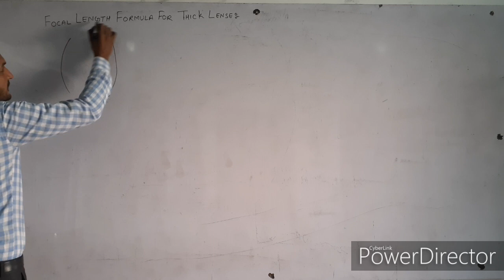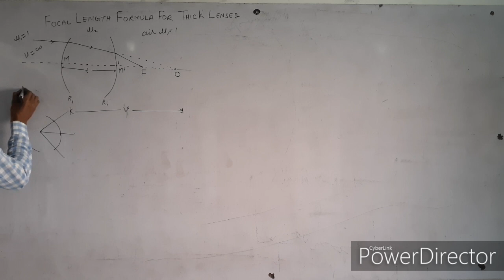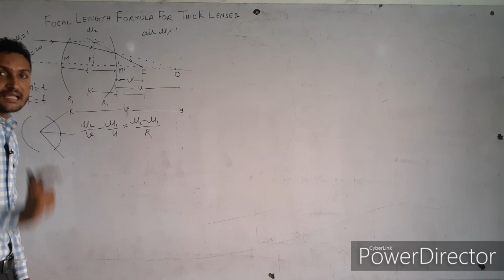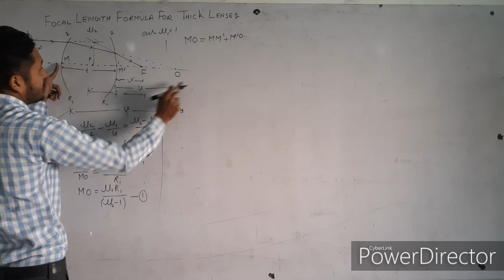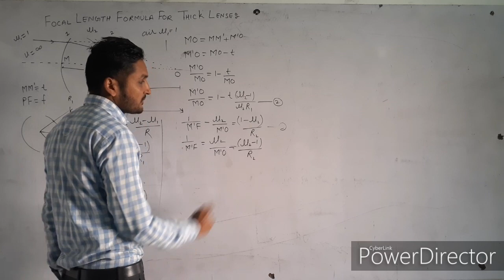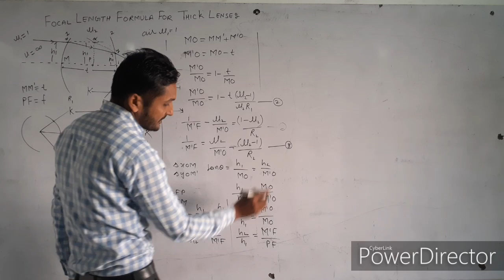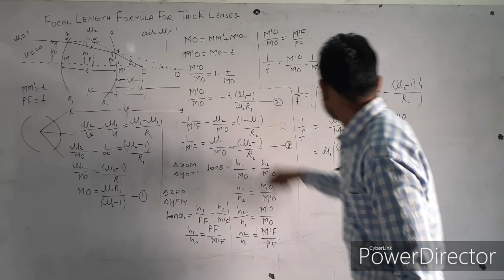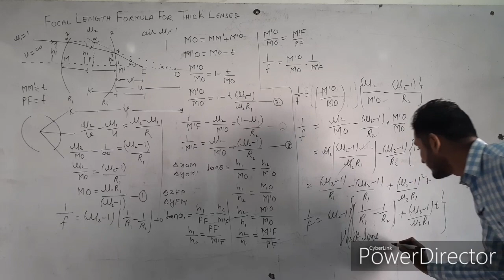focal length formula for lens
explanation focal length formula for thick lenses in Hindi and mathematical derivation